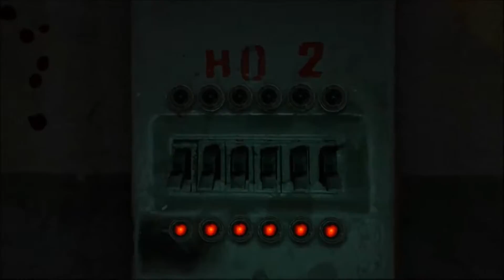First Taste Of The Metro | Metro 2033 #1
We journey into the depths of the Metro as Artyom. We fight off creatures and get a taste of the Metro